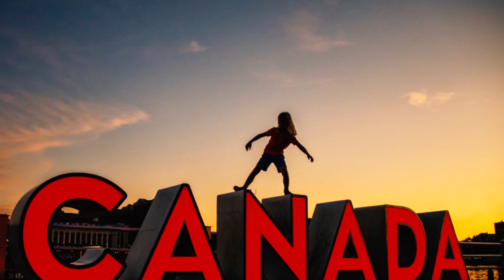Dilalka Dhallinyarada Soomaalida Ah Oo Ku Soo Badanaya Magaalada Toronto Ee Dalka Canada